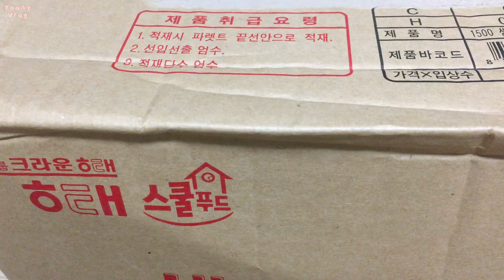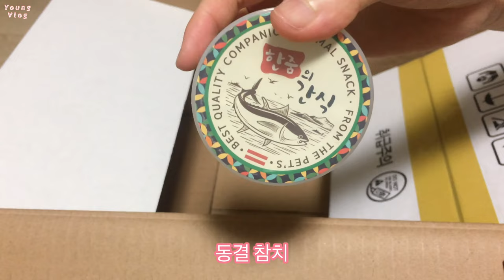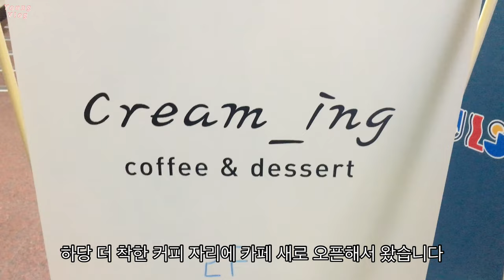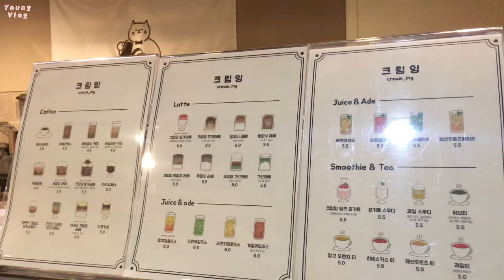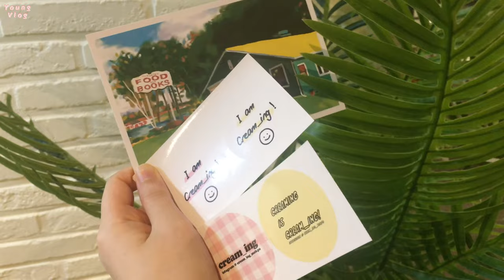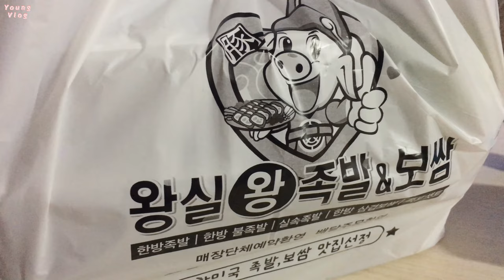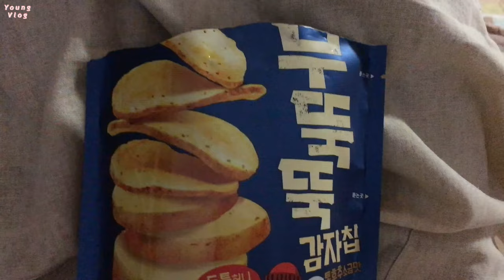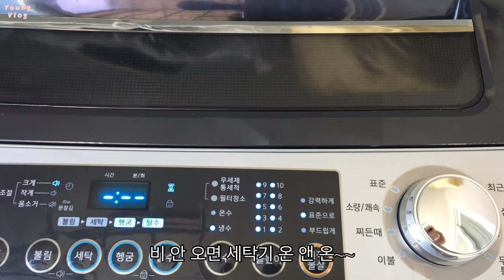일상 브이로그😷 향초 만들기 / 배달과 포장의 나날들 / 셀프단발 / 오돈 / 왕코리아푸드 / 김밥사랑 / 피자나라치킨공주